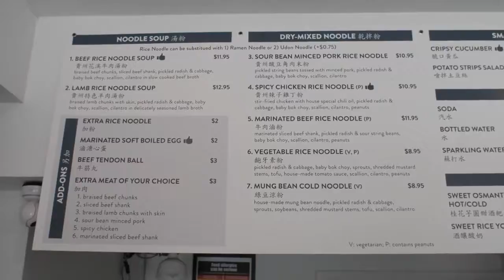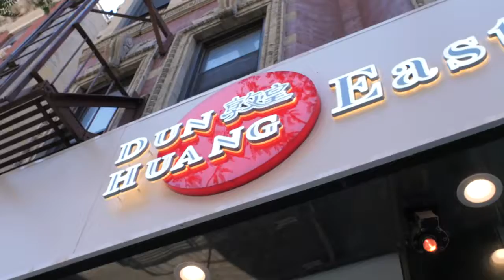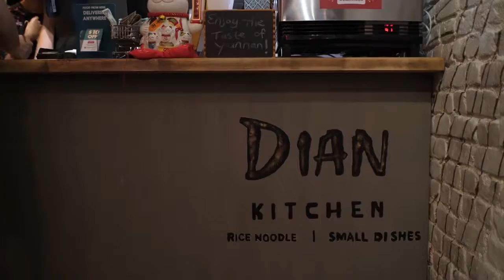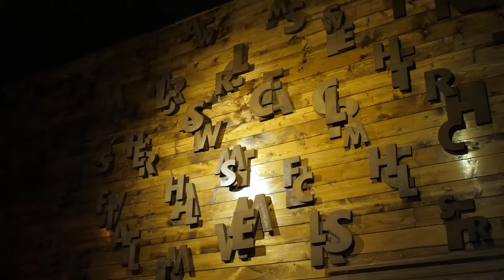THIS FAST DELICIOUS DESTINATIONS FOOD IS TAKING OVER NEW YORK CITY